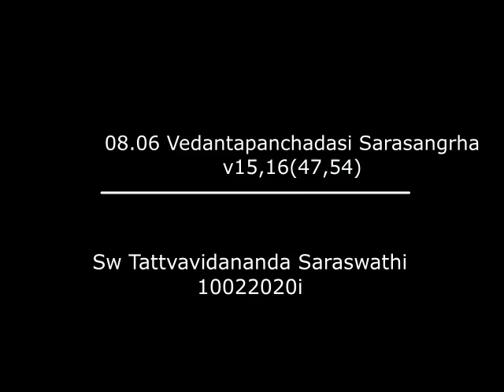08 06 Vedantapanchadasi Sarasangrha v15,16(47,54)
Talks on Vedanta Panchadasi Sarasangraha Ratnavali
Mon, Friday
DASASLOKI
on Wednesdays

Sri Sivananda Ashram,
Padmaraonagar,Hyderabad
Srimad Bhagavad Gita Ch18

Next update 24th Feb 2020